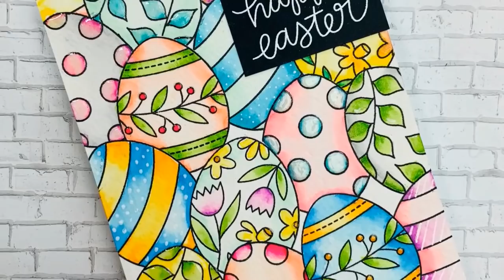Pretty Pink Posh Easter Eggs/Zig Clean Color Markers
Tombow Mono Multi Liquid Glue, 0.88 oz.
My Sweet Petunia MISTI Laser Etched Stamping Tool (8-1/8 X 10-1/2)